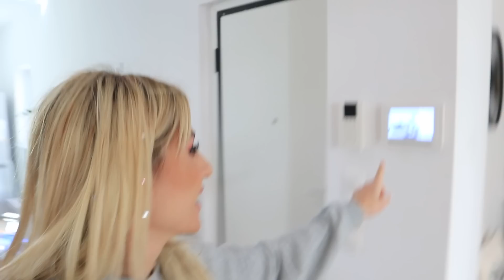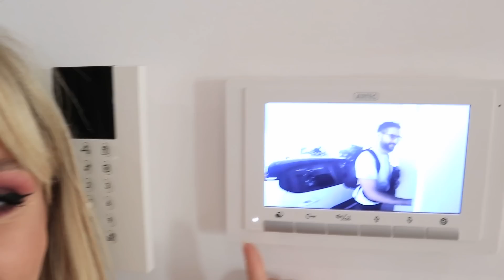ΜΥΣΤΙΚΑ Ή ΟΧΙ? MEGA VLOG || GIO DREVELI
Άνοιξε με σου λεω! 😍❤️ ΚΑΙ ΔΙΑΒΑΣΕ ΜΕ!

Gio Dreveli Makeup Academy IG: @giodrevelimakeupacademy

Λεωφόρος Βουλιαγμένης 564
17456 Άλιμος
2ος
Κατόπιν Ραντεβού

IG LASHES: @GIODREVELILASHES

Dr. Αχιλλέας Χαντές

Πατήστε το κουμπάκι ⚙️ να το δείτε σε ανάλυση FULL HD !!! ✅✅